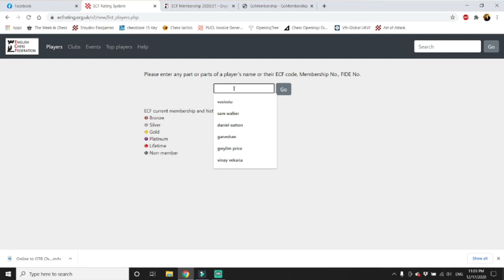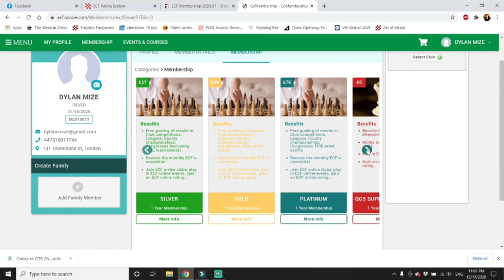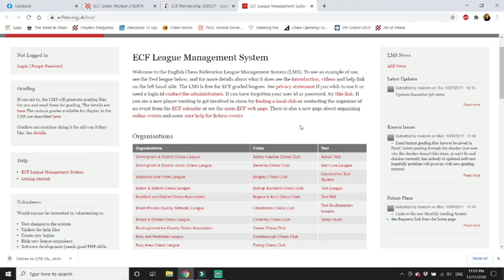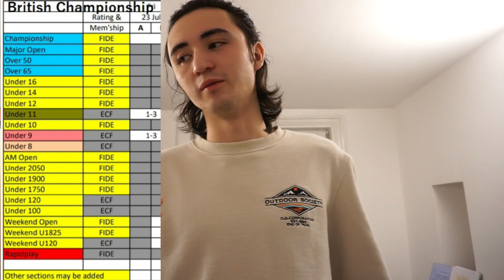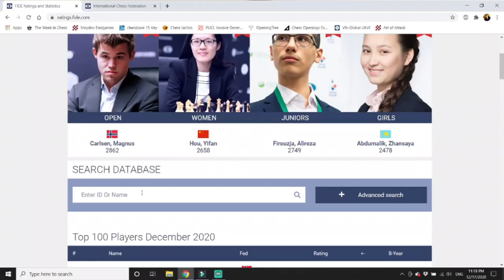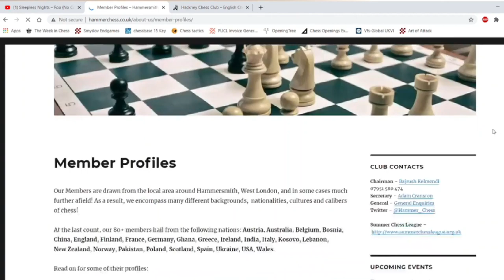How to take your chess from Casual to COMPETITIVE (UK Edition)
Has the Queen's Gambit got you motivated to put your skills to the test in a "real" tournament? Michael overviews how to get involved in the UK scene for the uninitiated! All are welcome - chess is for everyone, so why not give it a shot?

P.S. Dylan played the Queen's Gambit before it was cool..